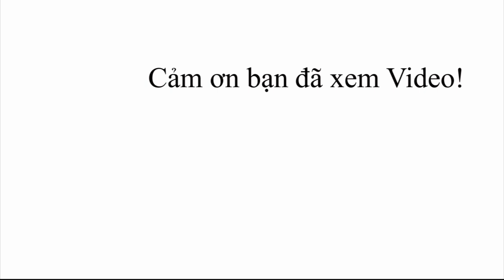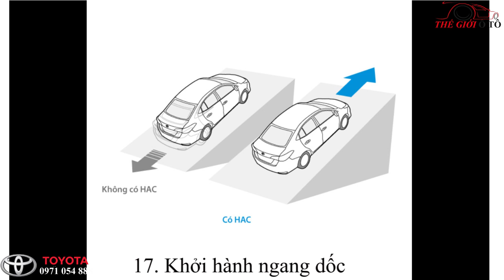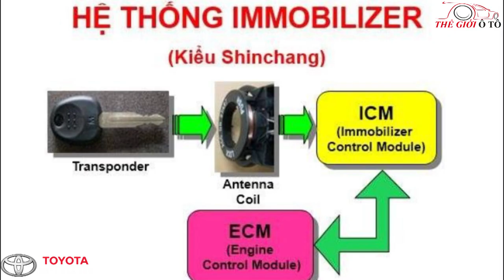Toyota Yaris 2020 - Tổng hợp 19 điểm khác biệt so với Yaris 2018